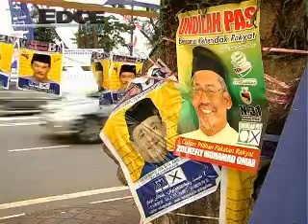Highlights - Polling at Bagan Pinang